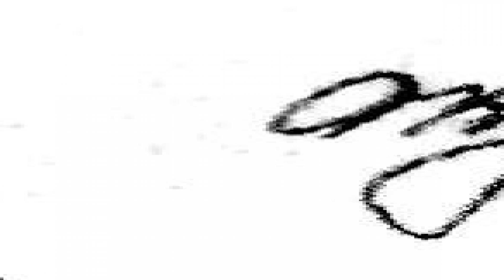Władysław Gomułka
Urodził się w Białobrzegach Franciszkańskich (obecnie dzielnica Krosna) w rodzinie robotniczej Jana (1873–1941) i Kunegundy z domu Bazan (1872–1954), pielęgnującej tradycje patriotyczne